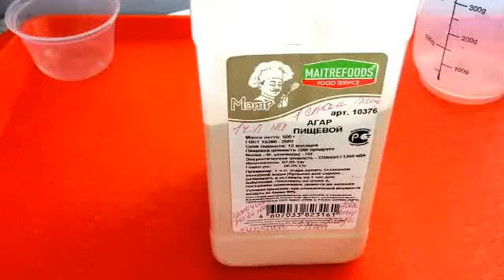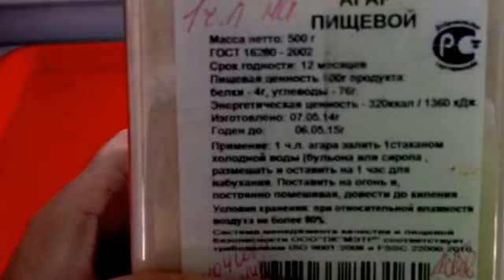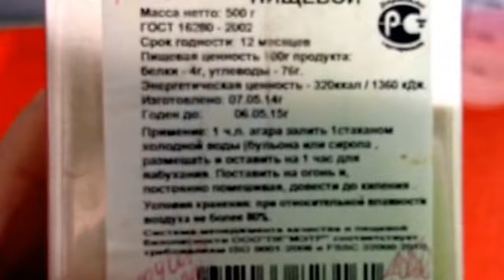Агар-агар или АГАР пищевой.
Агар-агар является естественным растительным аналогом желатина. Его используют для приготовления различных вегетарианских заливных блюд, а также кладут в различные десерты – желе, пудинги, джемы, мармелады и кремы.
 Агар-агар получают из красных и бурых водорослей, произрастающих в Тихом океане и Белом море.
Агар-агар не имеет вкуса и запаха, а в растворенном виде и цвета.
Отличие агар-агара от желатина
Агар-агар – вещество, требующее сложного и многоэтапного производства, поэтому он дороже желатина, получаемого из вываренных костей, хрящей и сухожилий животных. Вегетарианцы и сторонники здорового образа жизни отдают предпочтение агар-агару.